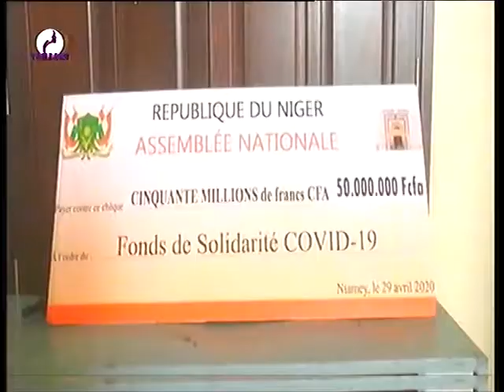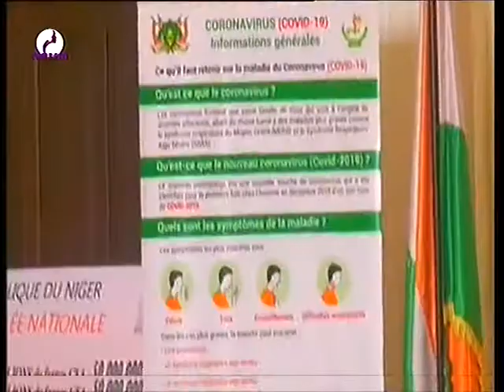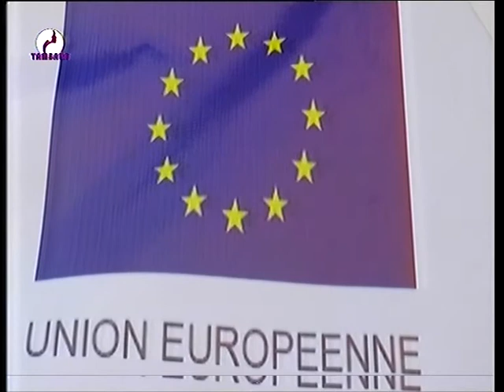JOURNAL EN FULDULDE sur RADIO ET Télévision TAMBARA 04 Mai 2020